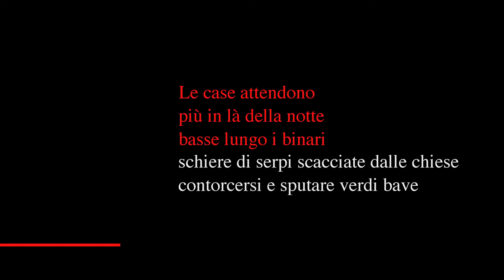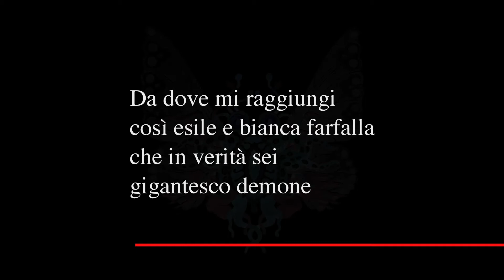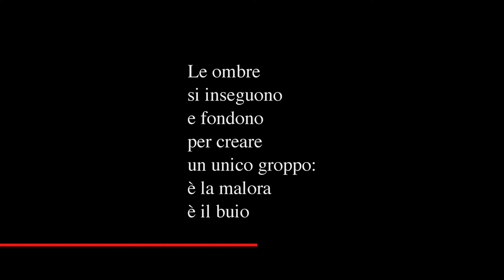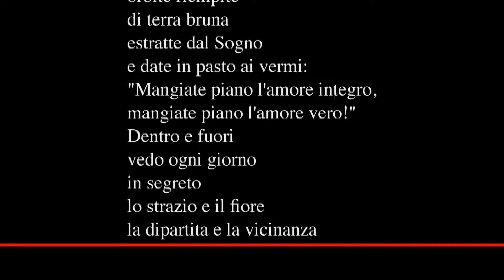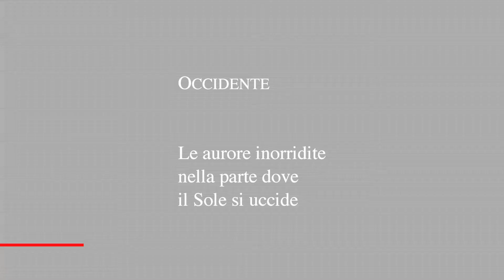Saverio Bafaro - Poesie del terrore (LVF, 2014)- booktrailer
17 tavole colore di Piero Crida; prefazione di Roberto Deidier